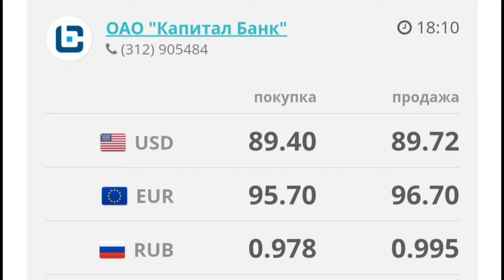🇰🇬курс Кыргызстан 🤝 курс валюта сегодня 11.02.2024 курс рубль 11-Февраль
Vidyomiz sizga yoqayotgan bo'lsa kanalmizga Albatta A'ZO bo'ling va 👍bosishni unutmang !  biz sizlarni kayfiyatizni  ko'tarish uchungna harakat qilyapmiz siz ham bizni qo'lab turing